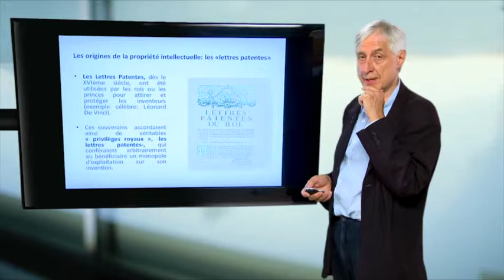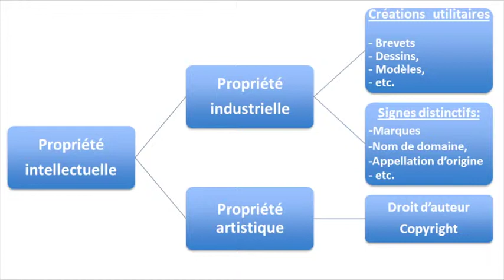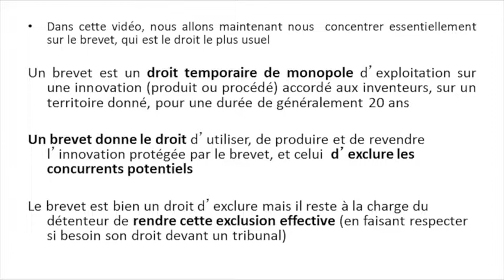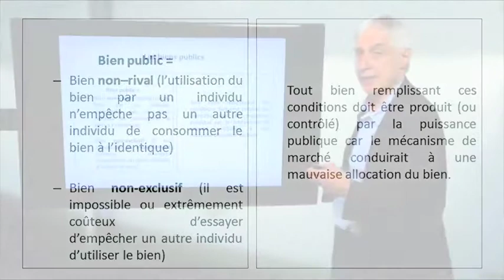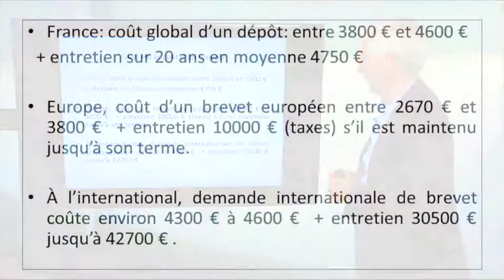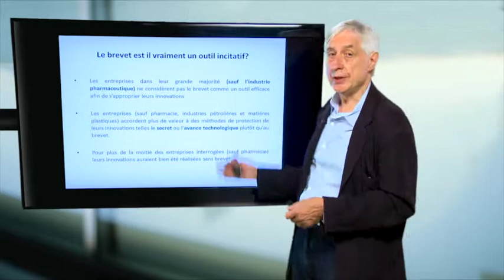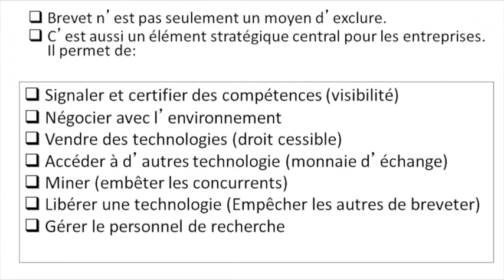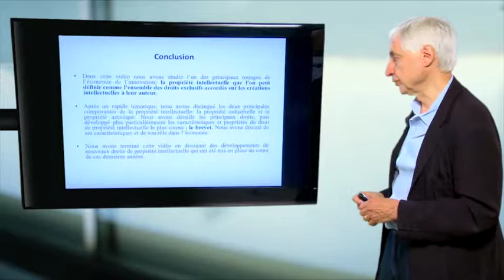4. La propriété intellectuelle (Module 3 "Economie de l'innovation")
La propriété intellectuelle (Module 3 "Economie de l'innovation") avec Patrick Cohendet. Vidéo extraite du MOOC Innovation et Société (1ère édition novembre 2015).
Cette vidéo porte sur la propriété intellectuelle et plus particulièrement sur les critères de reconnaissance des brevets d'invention, la justification économique de ces brevets et la nécessité d'intervention des pouvoirs publics pour pallier le déficit d'innovation dans la société.